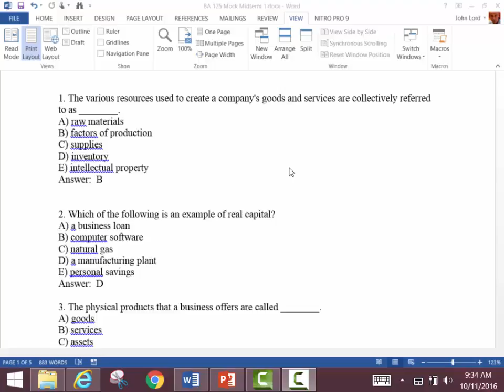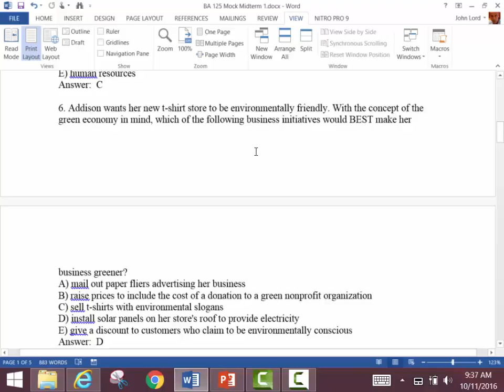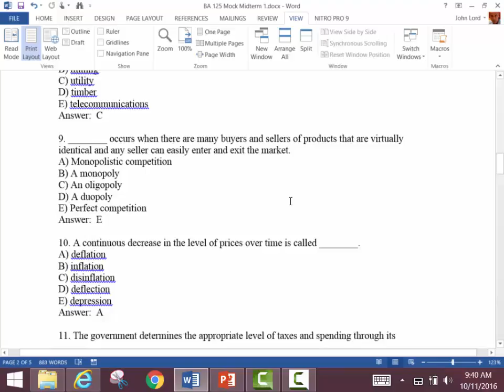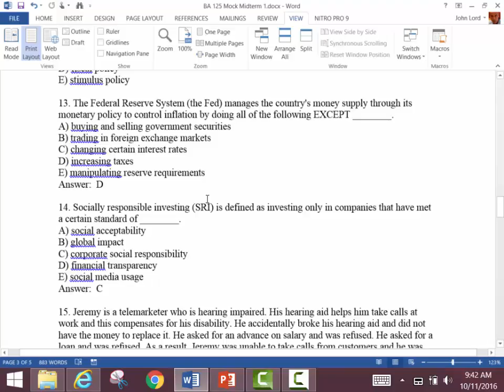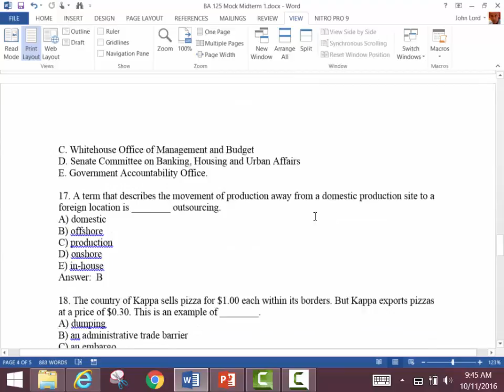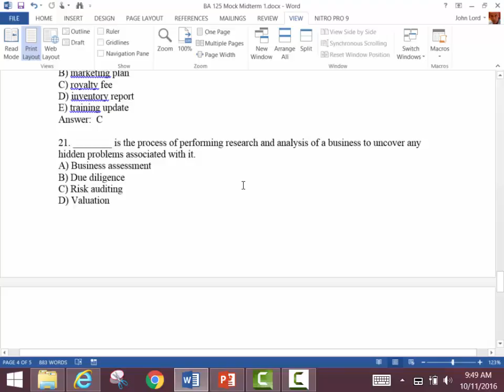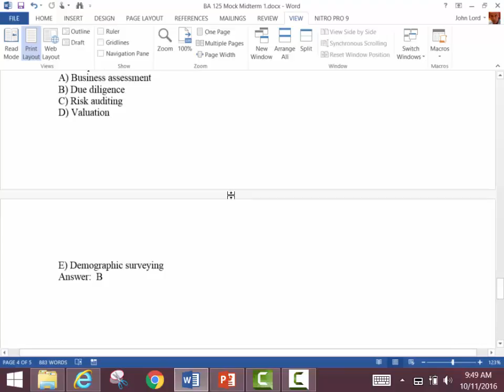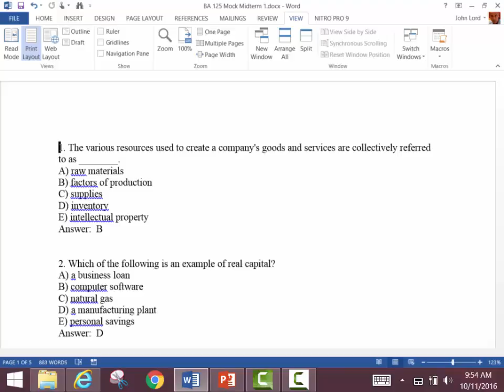Mock Midterm Lecture